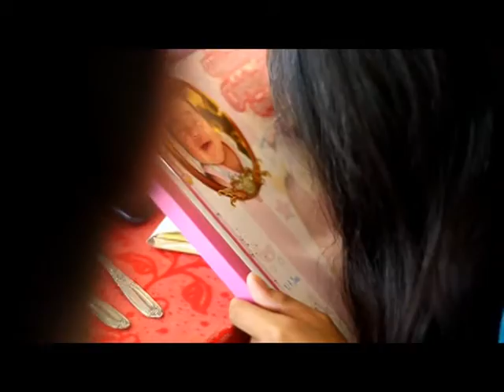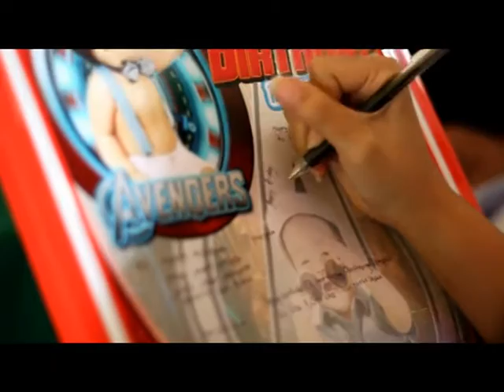ER & Margaeux Baptismal